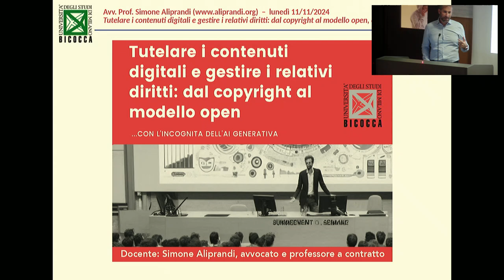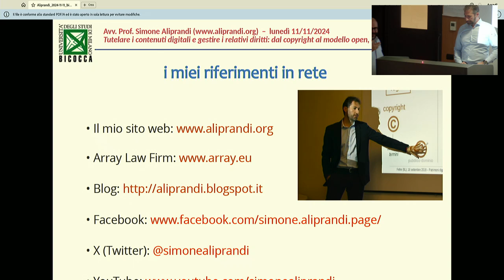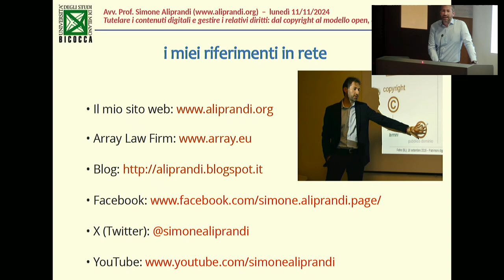Tutelare i contenuti digitali e gestire i relativi diritti: seminario a UniBicocca -- Presentazioni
Tutelare i contenuti digitali e gestire i relativi diritti: dal copyright al modello open... con l'incognita dell'AI. Seminario tenuto presso l'Università di Milano Bicocca l'11 novembre 2024. Le presentazioni del Prof. Andrea Mangiatordi e del Prof. Simone Aliprandi.